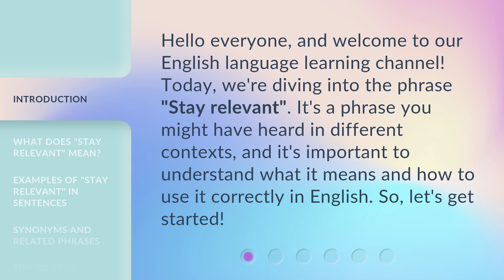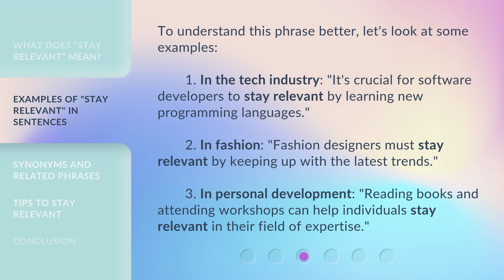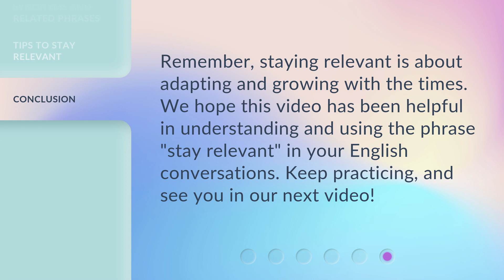Stay Relevant: Understanding the Phrase in English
Stay Relevant: Mastering the Art of Staying Current in English • Learn how to stay up-to-date and connected in the English language with essential tips and strategies in this engaging video.

00:00 • Introduction - Stay Relevant: Understanding the Phrase in English
00:29 • What Does "Stay Relevant" Mean?
00:57 • Examples of "Stay Relevant" in Sentences
01:27 • Synonyms and Related Phrases
01:43 • Tips to Stay Relevant